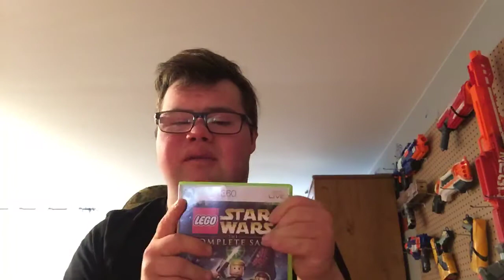Lego star Watson